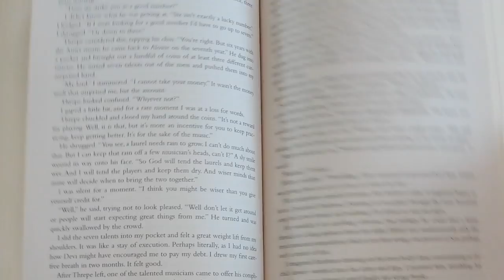Getting Into My Dream School! | College Q&A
Many of you asked, so I answered!

I'm currently all moved into my apartment and I just finished my first day of classes! To those of you who are just starting out the semester as well, I wish you the best time! And to all of you who aren't in school, I still hope you're having a lovely time ❤